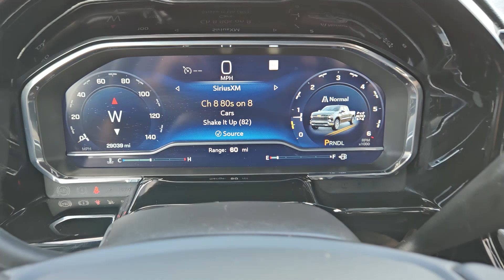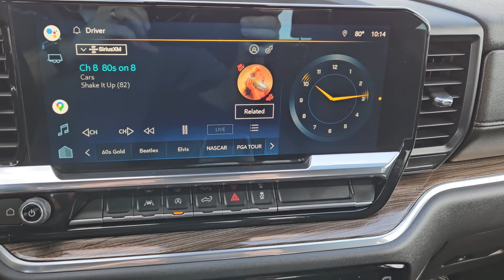2022 Chevrolet Silverado_1500 LT TX Bastrup, Camp Swift, Cedar Creek, Utley, Webberville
Pre-Owned 2022 Chevrolet Silverado_1500 LT available at Covert Chevrolet Buick GMC located in 702 Texas 71, Bastrop, TX, 78602. Servicing the Bastrup, Camp Swift, Cedar Creek, Utley, Webberville area.
Please mention the stock AP1258 when you contact the dealership for this vehicle.

You'll have love at first sight with the   2022  Chevrolet Silverado_1500.  The smooth-riding Silverado 15 Hundred delivers rugged strength, a quiet and spacious cabin, agile handling, and technology that keeps you connected. The following are some of this vehicles highlighted options: Heated Steering Wheel
, Apple Carplay®/Android Auto®, Intelligent Auto on/off High Beams, Pre-Collision System, Heated Driver Seat, Keyless Entry, Remote Engine Start, Heated Mirrors, Four Wheel Drive, Lane Keeping Assist. Work smart in the comfortable, connected Silverado 15 Hundred. Drive it today.